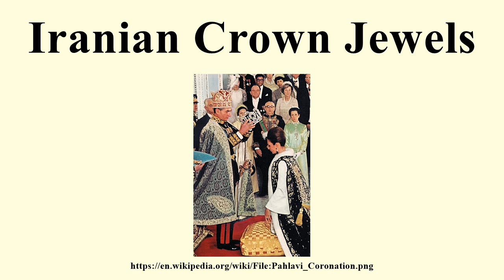Iranian Crown Jewels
Image-Copyright-Info
Image is in public domain
Author-Info:   Pahlavi Dynasti
Image-Copyright-Info